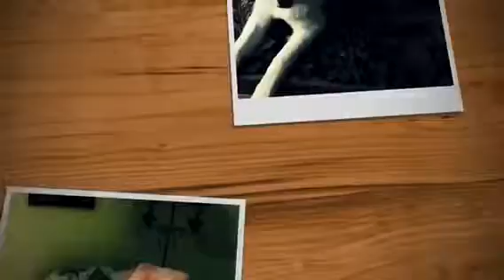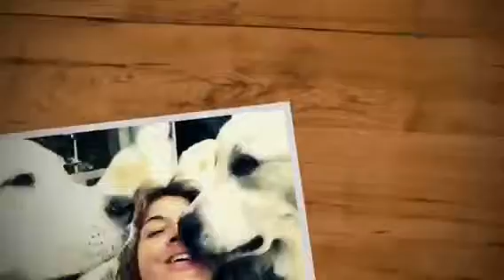Maggie and Murphy